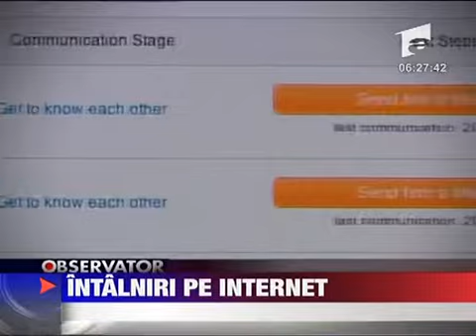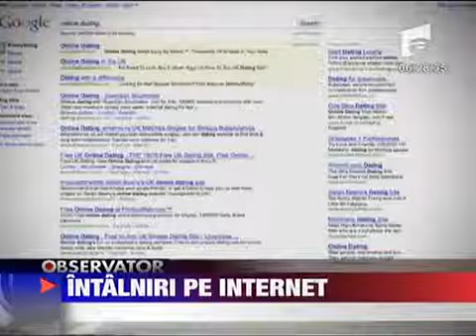Intalniri pe internet 17 IUNIE 2010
Dragostea nu mai e ce era altadata. Daca pe vremuri oamenii isi cautau parteneri printre colegii de serviciu de scoala sau cu ajutorul prietenilor acum o fac pe internet. Si daca tot au vazut succesul nebun pe care il au site-urile de matrimoniale...